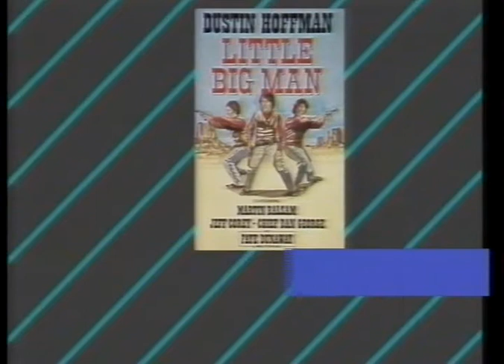Little Big Man (1970) Promo Trailer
VHS promo trailer for the 1970 Western drama Little Big Man, directed by Arthur Penn, starring Dustin Hoffman, Faye Dunaway and more.